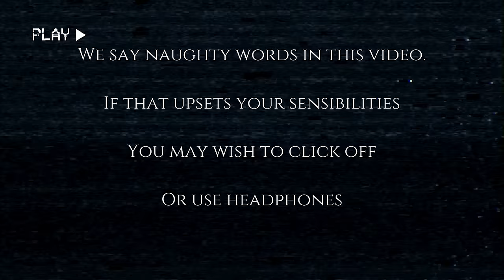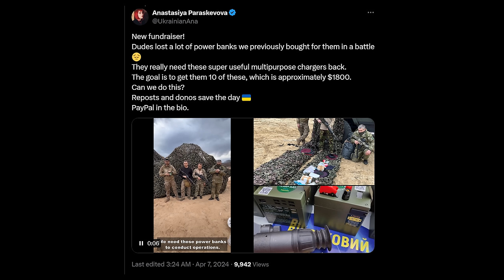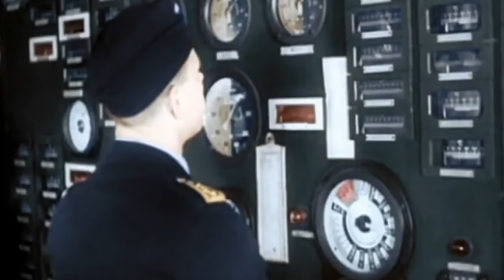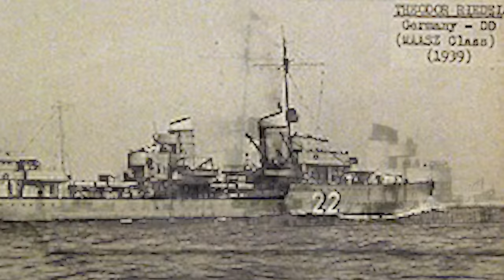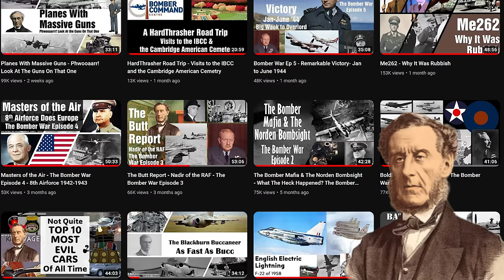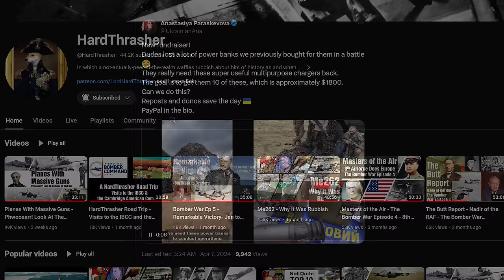WW2 German Naval Shenangians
SUPPORT ANA!

Shout out to HardThrasher for his support, click his name in the title and sub to his channel!

History is one of those things that includes events so wild that if you didn't know they were real, you wouldn't quite believe them. Today we examine the story of the time the Luftwaffe defeated the Kriegsmarine. Operation Wikinger.

References:
Haarr, Geirr H. The Gathering Storm: The Naval War in Northern Europe September 1939-April 1940. Seaforth Publishing, 2013.
Neitzel, Sönke. "Kriegsmarine and Luftwaffe Co-operation in the War against Britain, 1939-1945." War in History 10, no. 4 (2003): 448-463.
O'Hara, Vincent. The German Fleet at War, 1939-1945. Naval Institute Press, 2011.
Symonds, Craig L. World War II at Sea: A Global History. Oxford University Press, 2018.
Williamson, Gordon. Kriegsmarine Coastal Forces. Vol. 151. Bloomsbury Publishing, 2012.
Williamson, Gordon. Hitler's Navy: The Kriegsmarine in World War II. Bloomsbury Publishing, 2022.